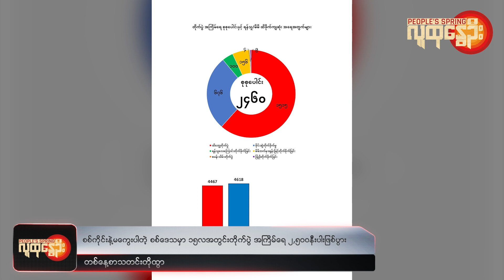People's Spring | ဒီကနေ့အတွက် သတင်းတိုထွာ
❝ စစ်ကိုင်းနဲ့မကွေးပါတဲ့ စစ်ဒေသမှာ ၁၅ လအတွင်းတိုက်ပွဲ အကြိမ်ရေ ၂,၅၀၀ နီးပါးဖြစ်ပွား၊ မြန်မာနိုင်ငံအတွင်း ဒေသ ၈ ခုကို ဗြိတိန်နိုင်ငံသားတွေမသွားဖို့ တားမြစ်၊ ခင်ဦးမှာ စစ်ရှောင် အသက် ၉၀ ကျော်အဖွားအို အအေးမိပြီး ဆုံးပါး၊ စစ်ကိုင်းကို ရေသွားလှူတဲ့ကား ကုန်းတက်မှာ လိမ့်ကျပြီး ပရဟိတအသင်းသား ၁ ဦးသေဆုံး ❞

People's Spring ရဲ့ တစ်နေ့စာ သတင်းအတိုအထွာအစီအစဉ်ပါ။

ဒီကနေ့ မတ် ၇ရက်မှာဖြစ်ပွားခဲ့တဲ့သတင်းတွေထဲက အချို့ကို ကောက်နှုတ် တင်ဆက်သွားမှာဖြစ်ပါတယ်။